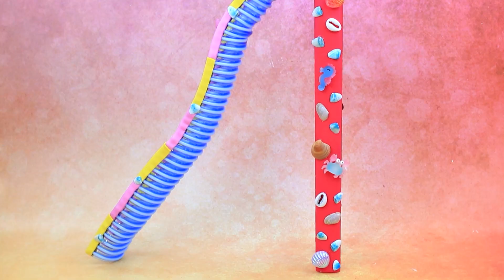Disney Prinzessinnen im Urlaub / 10 Ideen für Puppen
Die Disney-Prinzessinnen sind im Urlaub. Wie verbringen sie ihre Zeit? Schau es dir in unserem neuen Video an.

Material- und Werkzeugliste:
• Heißklebepistole
• Acrylfarben-Set
• Bastelschere
• Farbpinsel
• Universalmesser
• Modellierwerkzeuge
• Leichtlehm
• Schaumstoffpapier
• Halbperlen
• Folie
• Cocktail-Strohhalme
• Pop-Rohre
• plastische Details
• Klarer Nagellack
• Teile vom Fahrrad
• Paket von Hubba Bubba Kaugummi
• 3D-Stift
• Perlen
• Holzspieße
• Goldband
• Goldfaden
• durchsichtiges Plastik
• Haartrockner
• Kunststoffbehälter
• Leiter für den Pool
• Stäbchen
• Pinzette
• Styropor
• Holzstäbchen
• farbiges Papier
• Häkchen
• dekorative Ranke mit Blättern
• Zierblumen
• Schaumstoffstäbchen
• Muscheln und dekorative Meeresbewohner
• Ballon
• Spielzeugaugen
• Paillettenblumen
• holografischer Kunststoff
• dekorativer Anhänger